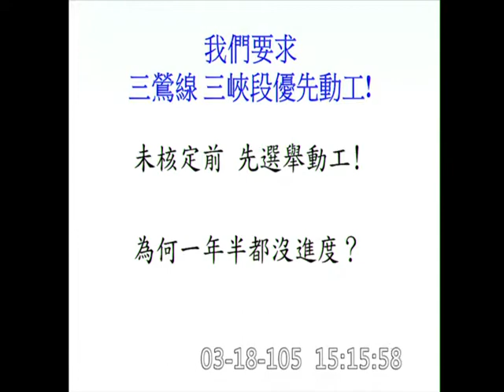20160318 土城 三峽 吳琪銘 質詢 行政院長 【立法院演哪齣？】